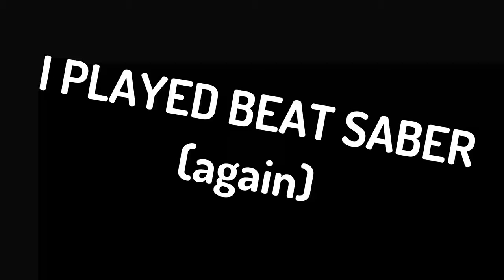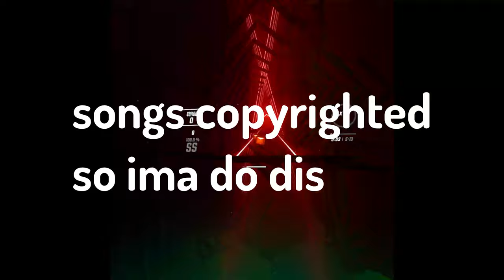beet saber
we don't talk about the thumbnail...